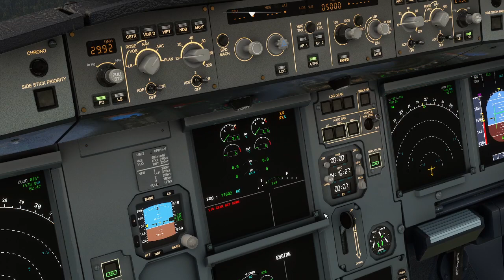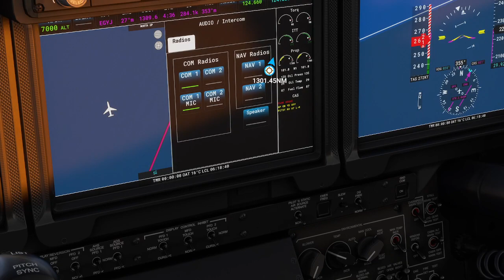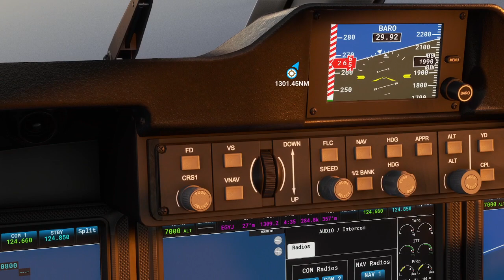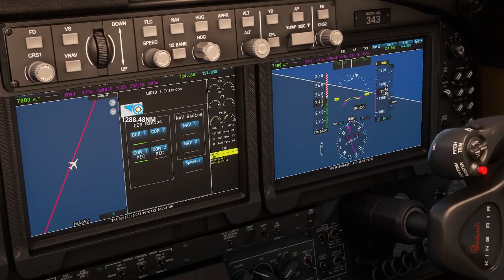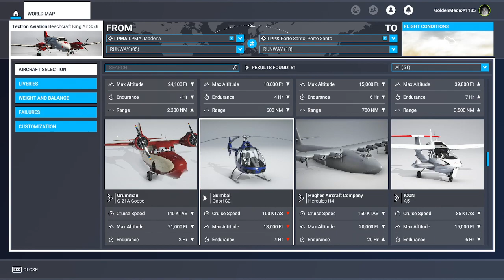bill gates would be proud/notproud